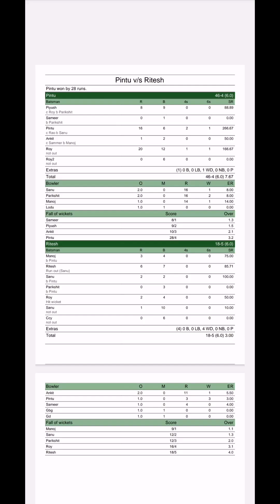Jungle mai Mangal😜😂🏏